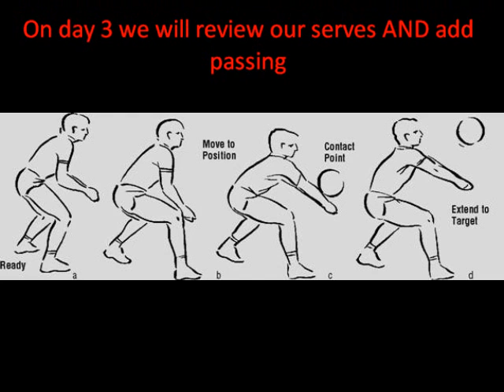movie maker. volleyball project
wmcareyproject